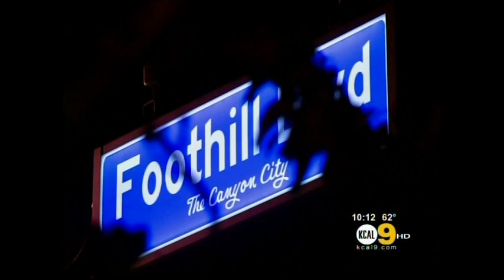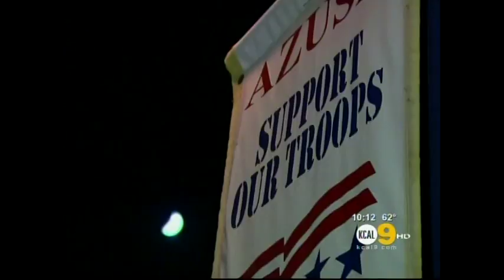Azusa 13, Gang members Arrested By The Feds. On June 7, 2011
51 Aledged Members of the Azusa 13 Street Gang Where arrested by Federal and Local Police for Gang activity and hate crimes against Black People in the City of Azusa, California. I DISABLED COMMENTING ON THIS VIDEO BECAUSE OF ALL OF THE RACIAL SLURS. I MAY RESTORE COMMENTING IN A FEW MONTHS...